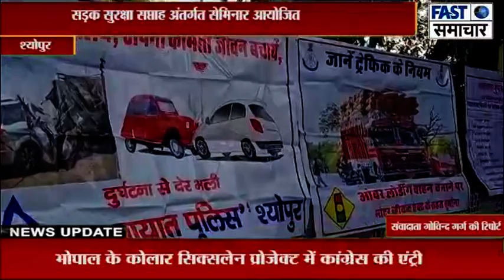सड़क सुरक्षा सप्ताह अंतर्गत सेमिनार आयोजित